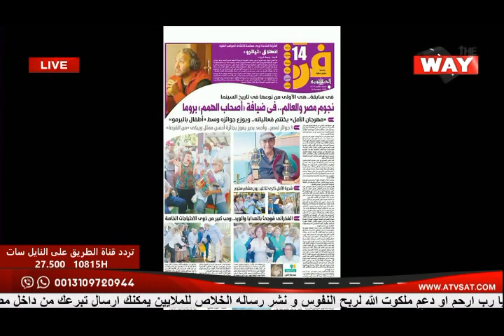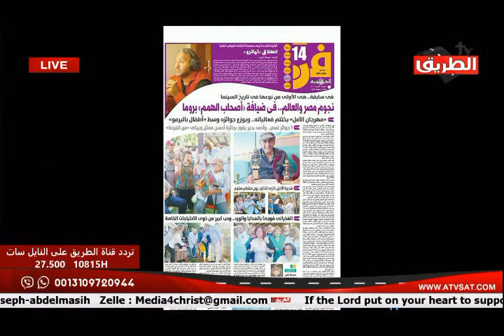المخرج فادى اللوند مؤسس و رئيس مهرجان الامل السينمائى الدولى فى الاتحاد الاوروبى عن نجاح المهرجان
ام الدنيا
مع نيفين جرجس